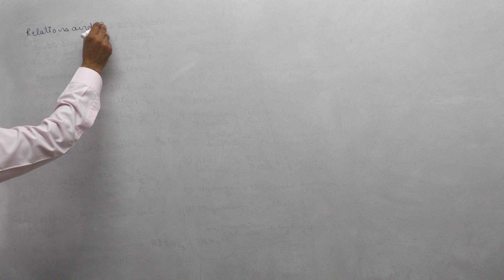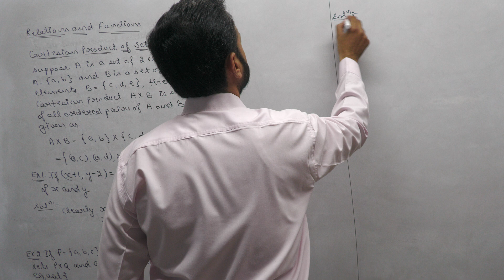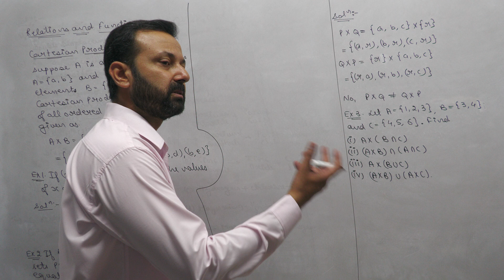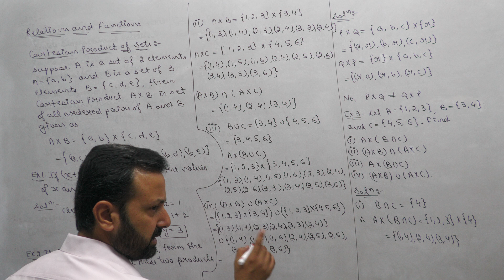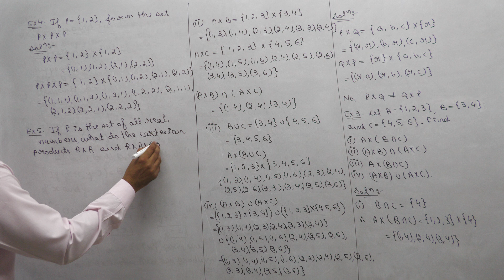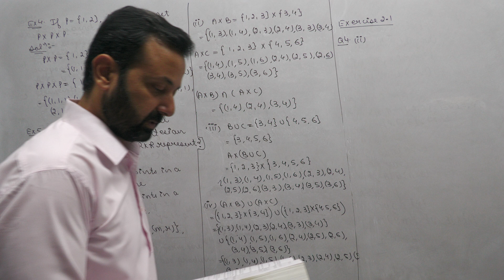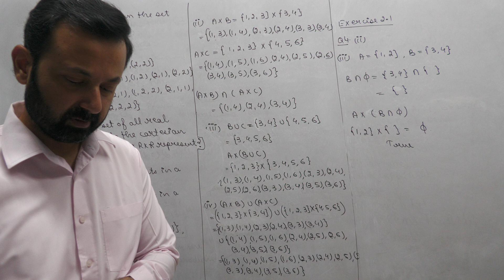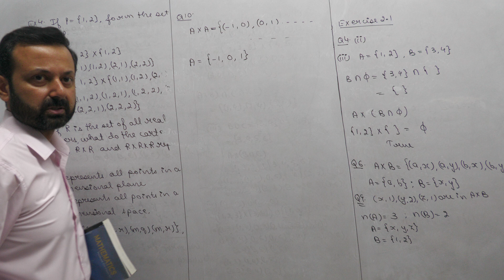Class XI Maths 22nd Apr, 24 (Relations and Functions)